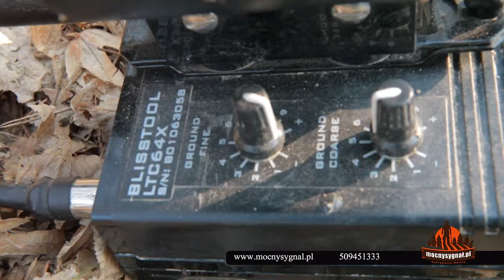BLISSTOOL LTC64X v3 - TEST zasięgu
Witam

Ustawienia widoczne na początku.

Półtorak ok 34 cm
Obrączka 38 cm
Klamra ok 50 cm

Ustawienia dosyć wyśrubowane, jednak wiem że można z wykrywacza wycisnąć więcej. Lecz na daną chwilę nie czuje się na tyle doświadczonym użytkownikiem by przesadzać i szarżować z ustawieniami

Pozdrawiam

Marcin